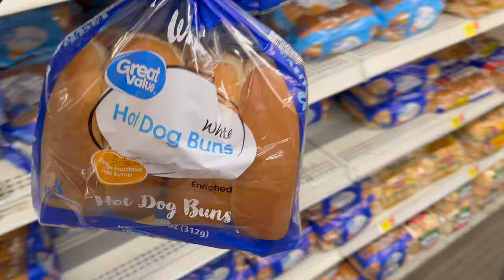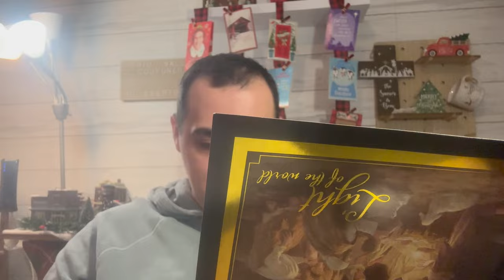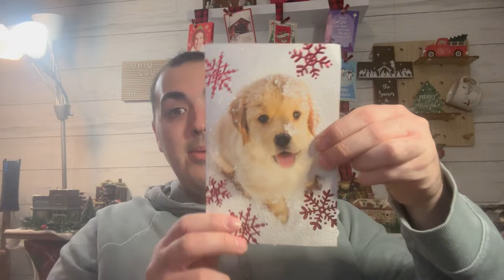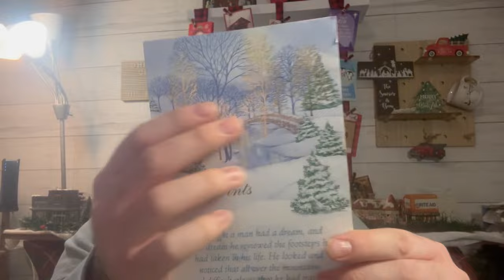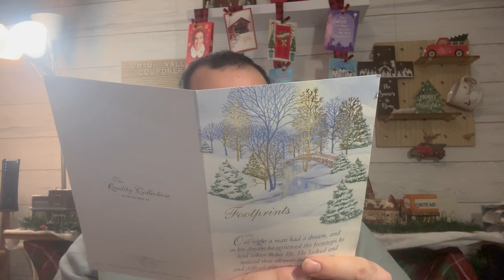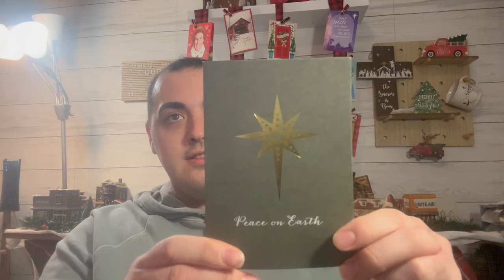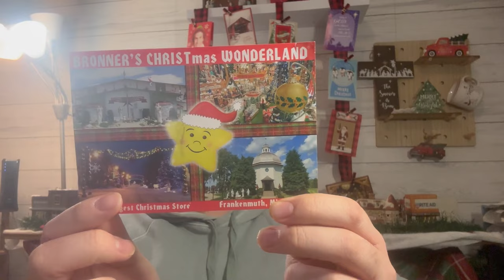I GOT SO MANY MORE CARDS ~ MAKING HOMEMADE BURRITO BOWLS ~ SPARK IS MY NEW BESTIE ~ VLOGMAS DAY 20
Intro -- 00:00
Hot Cocoa -- 00:18
Walmart 1 -- 01:05
Post Office -- 01:35
Walmart 2 -- 01:45
Burrito Bowls -- 02:28
Cards -- 03:41
Day Outro -- 12:53
Outro --  13:07

Ibotta Referral: AYJJJR
Fetch Referral: C1PNA
Shopkick Referral: WIN430308